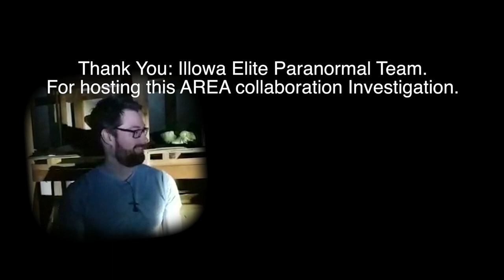The Race Is On (2) - Best Camera Experience - REAL PARANORMAL | GHOST CRIER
Thank you to 'Illowa Elite Paranormal Team' for setting up AND inviting GHOST CRIER to join them on a MASSIVE INVESTIGATION at an old YMCA. Enjoy this experiment (which I feel has some of the BEST validation EVER caught on video).

Show Notes/Links:
FOLLOW THESE TEAMS ON FACEBOOK!

OFFICIAL TV TALENT @ VIDI.space • TheHaunted.Space
Produced by NICK GROFF & ELIZABETH SAINT
SCHEDULE COMING SOON!!

★ Team Member(s):
AARON G THOMPSON | HOST